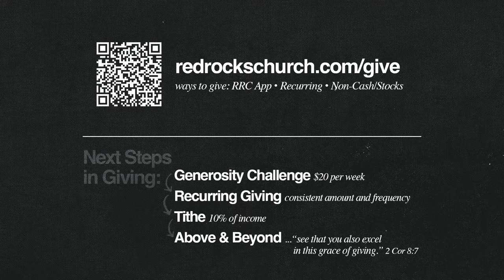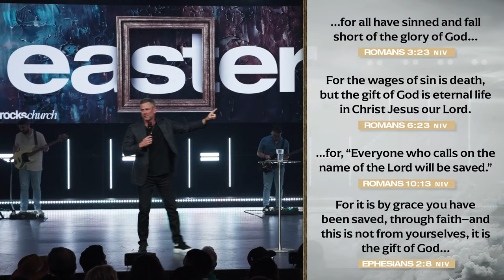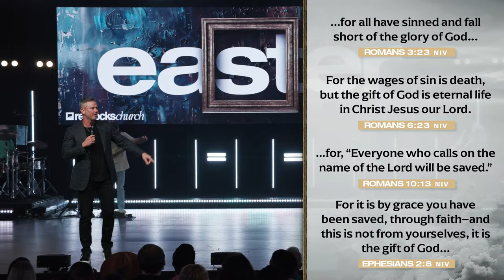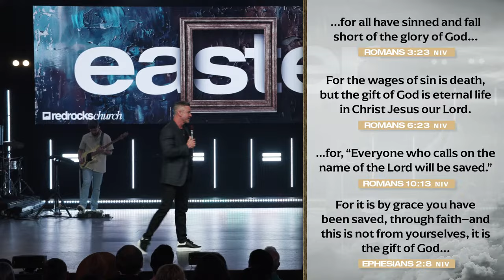The Resurrection and the Life | Easter 2024 | Pastor Shawn Johnson | Full Service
Pastor Shawn Johnson reminds us that because of Easter everything changes! Our God is big and powerful but also close and personal. There is nothing He cannot handle and the promise of Easter is that because of Christ we can live in freedom.

We are so glad you are joining us! On this channel you'll find teachings from pastor Shawn Johnson, Doug Wekenman, Jimmy Rollins, Jill Johnson and others, as well as worship experiences from Red Rocks Worship. You’ll hear what the Bible has to say about anxiety and mental health, living a life of joy, what to do in hard times, finding your purpose, and so much more! We hope you feel encouraged and supported as you grow in your faith. You are welcome here just as you are!

At Red Rocks Church, we believe that we are a bunch of broken people, pursuing a perfect, loving God. Our mission is to know God, live on purpose, and change the world. We want you to know that you are loved, valued, and accepted, and you are welcome here just as you are!